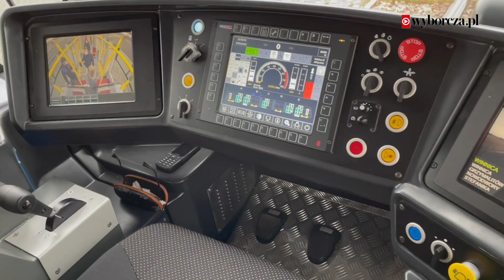Tramwajem hultajem przez Warszawę. Jak stolica ściga świat - MAKING OF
W 10. odcinku podcastu „Warszawa nadaje” jedziemy najnowszym w stolicy tramwajem, który już został nazwany hultajem. Jest cichobieżny, wyróżnia się skrętnymi wózkami, dzięki czemu - jak mówi pani motornicza Krystyna Golanka - łagodnie wchodzi w łuki. Swoimi wrażeniami z przejazdu dzielą się pasażerowie. O tramwaju opowiada Jarek Osowski, nasz dziennikarz od komunikacji miejskiej, przy mocnym wsparciu Macieja Dutkiewicza, rzecznika Tramwajów Warszawskich.

W studiu gościmy dr. Michała Beima, specjalistę od miejskiego transportu, który opowiada o renesansie tramwajów na świecie.

Potem skaczemy znów do Warszawy, prawie dosłownie czepiając się tramwaju. Warsawianista Jerzy Majewski opowiada, jak to się niegdyś jeździło tramwajem metodą „na winogrona” i inne ciekawe historie.

Tymczasem Jarek Osowski już czeka na przystanku.

Zaprasza Wojciech Tymowski, gospodarz podcastu "Warszawa nadaje" tworzonego przez dziennikarzy „Gazety Stołecznej i serwisu Warszawa.wyborcza.pl.